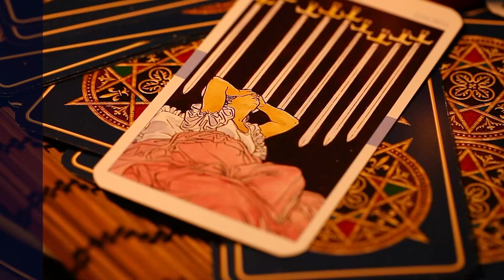၁၇.၁၁.၂၀၂၄ မှ ၂၃.၁၁.၂၀၂၄ ထိ အင်္ဂါသားသမီးများအတွက် တစ်ပတ်တာဟောစာတမ်း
၁၇.၁၁.၂၀၂၄ မှ ၂၃.၁၁.၂၀၂၄ ထိ
အင်္ဂါသားသမီးများအတွက်
တစ်ပတ်တာဟောစာတမ်း